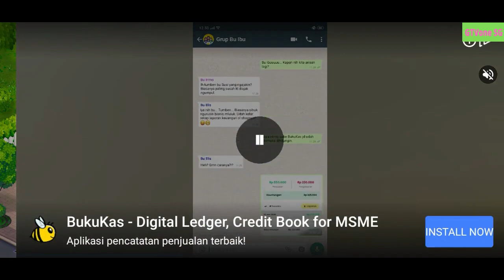My cafe service fun | My cafe fun story animation | Part- 2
3D Animation short Film. Enjoy watching.

3d animation,
animation,3d,
3d animation apps for android,
3d animation video,
3d video,
how to make 3d animation cartoon,
3d animation music video,
create 3d animation video,
make 3d animation videos,
oddly satisfying video,
create 3d animation video for free,
mobileme 3d animation video kaise banaye,
animation movies,animation video,
3d,animation cartoon,
3d animation,
animation movies,
3d animation for free,free 3d animation,
funny cartoons,
make 3d animation for free,3d cartoons,
how to make animation cartoon on pc in bangla,
funny cartoon 3d,
how to make 3d animation on android,
how to make 3d animation movies,
how to make 3d animation videos
3d,
3d movies,
3d video,
best 3d movies,
3d sbs,
movie,movies,
vr 3d movies,3d vr movies,
3d movies on vlc,
3d movies gear vr,
movies in 3d,
3d actin movie,
watch 3d movies on pc,
full movie,
3d movies free online,
3d action movie,3d vr,
oculus quest 3d movies,
super quality 3d movies,
cartoon movie,
cartoon movies,
disney movies,
animation movies,
walt disney movies,
animated movies,
cartoon animation,
cartoon,
kids cartoon movies,
est cartoon movies,
animation movies 2020,
cartoon movie 2019,
kids movies,movies,
cartoons,
best animation movies,
disney cartoon,
newest kids movies,
cartoons for kids,movie,
cartoon disney,
cartoon movies disney,
short film,
animated short film,3d,
3d short film,
3d animated short film,
cgi 3d animated short film,
short films,lander short film,
short animation,
cgi short film funny,
plotagon story,
plotagon,
plotagon tutorial,
plotagon story download,
plotagon love story,
plotagon story bangla,
plotagon animation,
plotagon education,
plotagon story tutorial,
plotagon story animation,
plotagon story for android,
voice change in plotagon story,